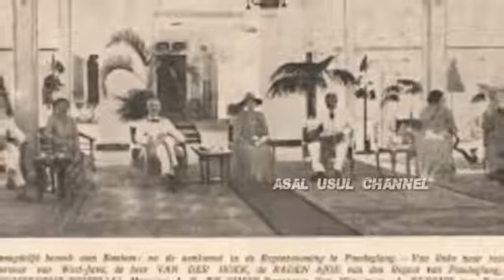Sejarah Asal usul Kerajaan dan Kesultanan Banten ASAL USUL CHANNEL